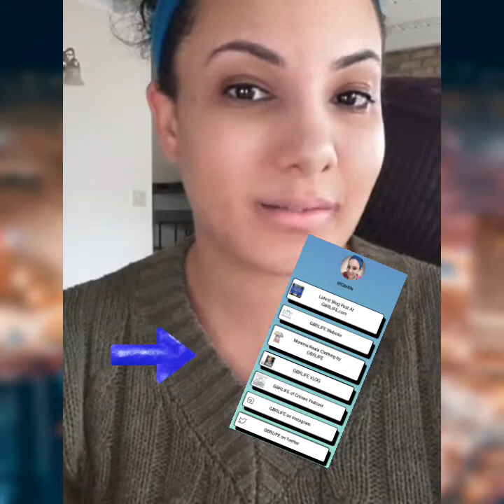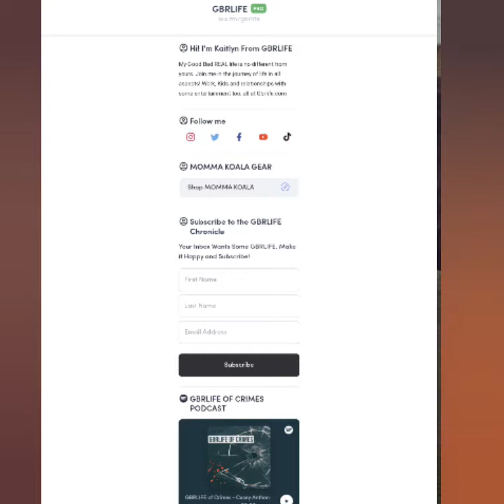Linktree, Bio.FM or Solo.To? I've Tried Them All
Linktree is well known as a single link for Bios. Especially linktree intragram bios, but what is linktree? How do you use Linktree and are there other options? YES! Bio.FM or Solo.To are just a couple and I have tried all three so that you can find out which works best for your bio page.

This is a quick point video with a few images but I definitely did a more in-depth review of each platform so you can also check out those!

Check out my own personal bio pages to get the feel of each if you prefer seeing it for yourself!

00:00 Intro
00:17 Welcome
01:02 Linktree Breakdown
03:00 Bio.FM Breakdown
06:22 Solo.To Breakdown
10:33 Alternative Solution
12:02 Wrap up